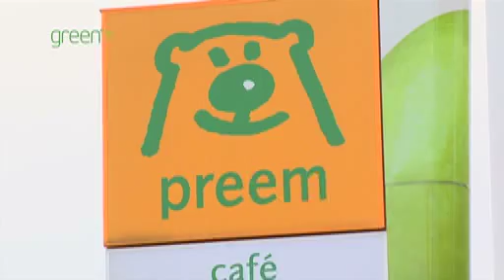Bio-DME trucks in unique field test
In a joint project with the EU, the Swedish Energy Agency, fuel companies and the transport industry, Volvo Trucks is investigating the potential for large-scale investment in DME (Di-Methyl-Ether) produced from biomass, a fuel known as Bio-DME, which combines a low environmental imprint with high energy efficiency.

Author: The Newsmarket
Copyright: The Newsmarket